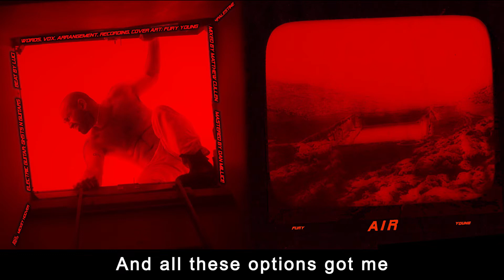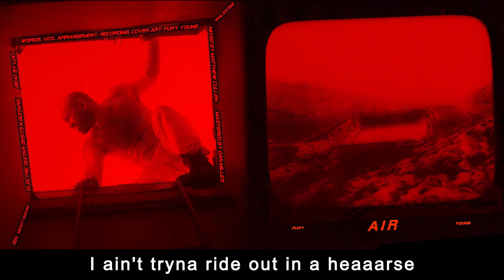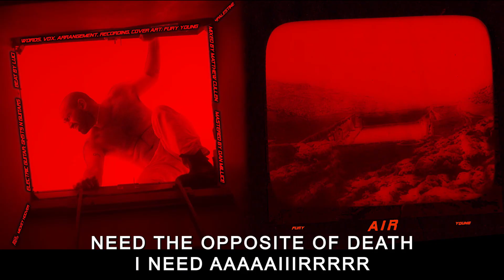Fury Young - Air [Official Audio w/ Lyrics]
“Air” was inspired by the personal anxieties and stresses of the artist, with the “inhale, exhale” refrain acting as a literal reminder to breathe in the most high alert times. But this extends beyond the author and could apply to anyone in precarious or life-threatening situations. The lyric “not to mention Palestine gettin’...” – followed by a booming explosion sound effect – takes the listener directly into a warzone, in this case the genocidal war which has taken over 41,000 lives in Palestine since last October. (Certain death estimates are much higher as of Sept 20, 2024.)

Fury Young - lyrics, vocals
luci - beat
gHSTS & gUITARS - guitar

Fury’s vocals self-recorded at Disguise Tha Limit, New York NY
Guitars recorded at GVO Sounds by James J. Gallagher, Amsterdam NL
Mixed by Matthew Cullen
Mastered by Dan Millice
Cover art by Fury Young
Back cover photo by Mickey Hoover
For Palestine